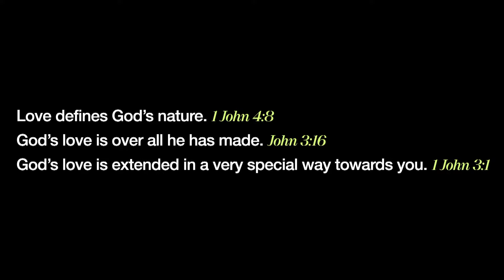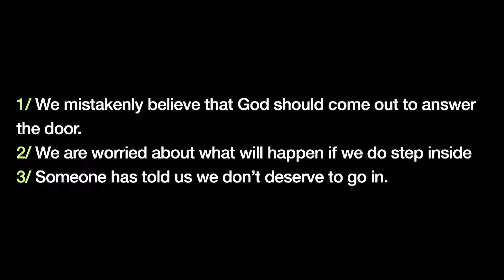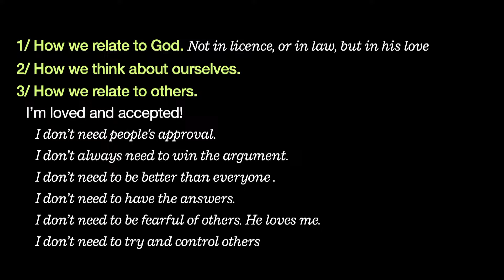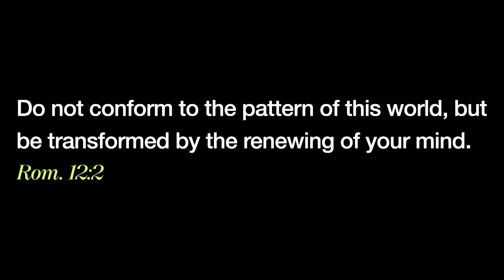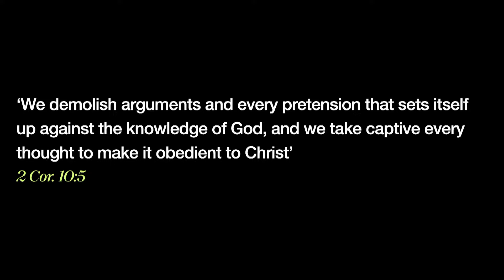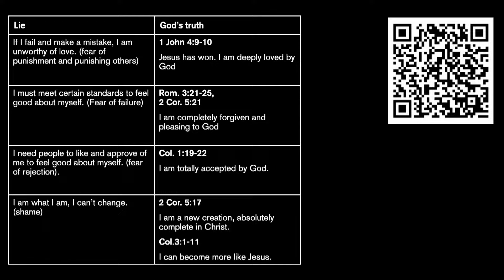'Loved and Accepted' with Barney Hall | 14.1.23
Welcome to our meeting, join us in worship together and as we learn from the bible through the talk.If you are new and would like to connect in with Gateway please visit gatewaychurchashford.co.uk/getconnected and complete the form.If you would like to know more about what is going on during the week please visit gatewaychurchashford.co.uk/events